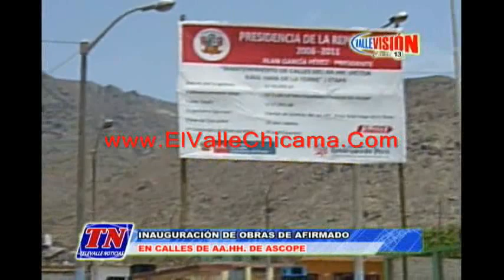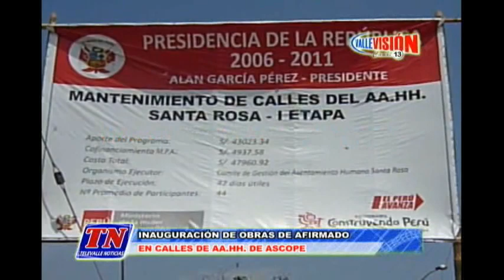Inauguración de Obras de Afirmado en Calles de AAHH de Ascope